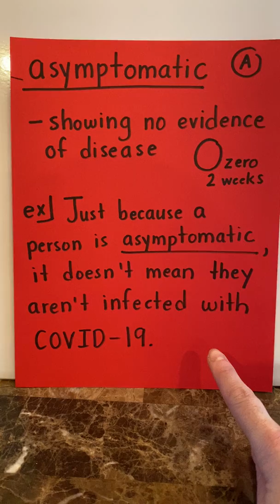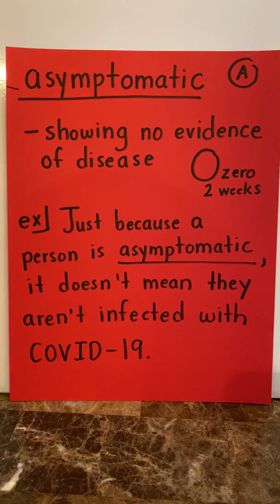G5 Word(s) of the Day #11-asymptomatic